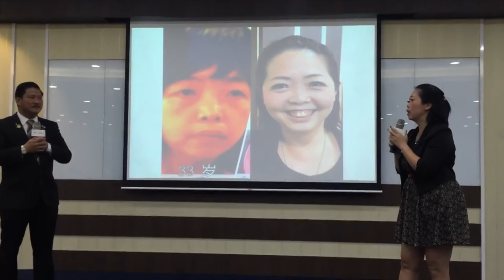RI37AY - RIWAY 37 | Female Gynecological Disease女性妇科病, Leukorrhea白带黄 | Purtier Chi Testimonial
Vanessa, she overworked and with her unhealthy lifestyle, she had Leukorrhea which her condition is to the point where her doctor do not have any medicine to help her. After taking RIWAY's Purtier Placenta, she recovered.